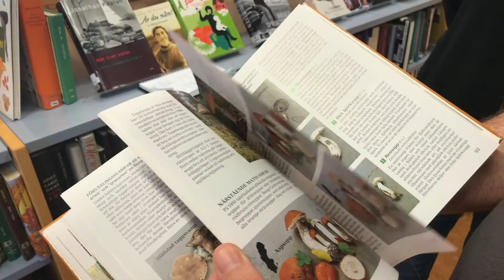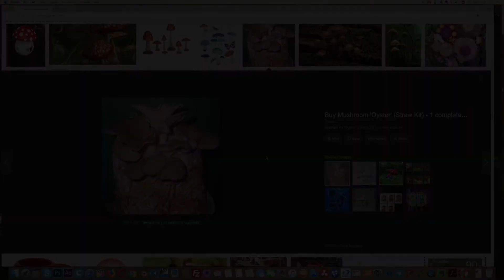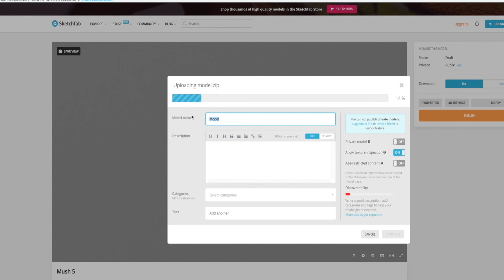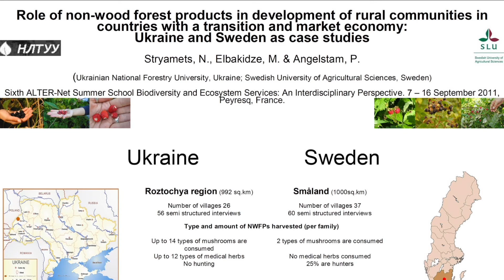Creating the First Ever 3D Mushroom Catalogue with Artec 3D Scanning solutions!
Discover a fun and easy way to capture different objects and create interactive 3D catalogues. If you think that professional 3D scanning is only for industrial applications, think again! Artec’s portable 3D scanning solutions were used in an agriculture preservation project to precisely capture specimens of various shapes and sizes for the first ever digital 3D mushroom catalogue! Never again mistake the poisonous death cap for the delicious yellow knight!